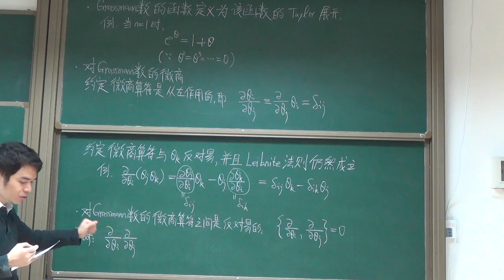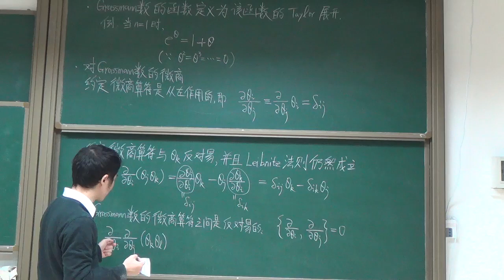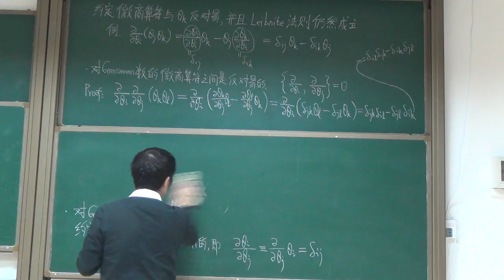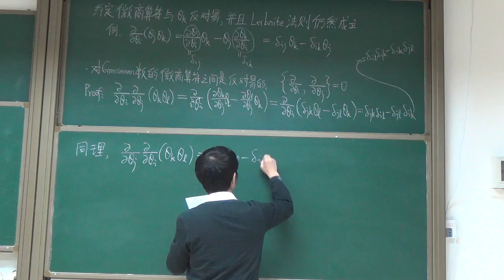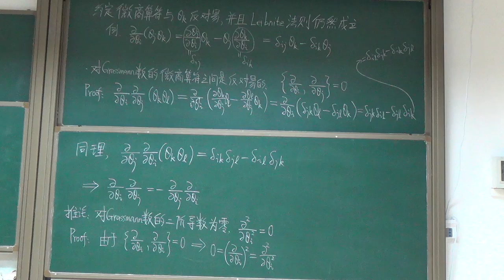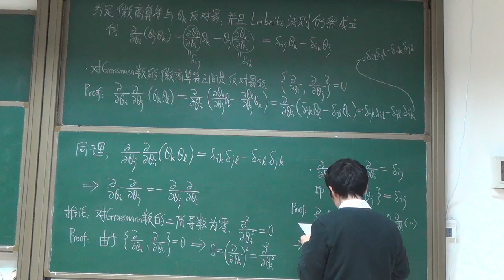中山大学张宏浩 高等量子力学 AQM31 对Grassmann数的微商20151230